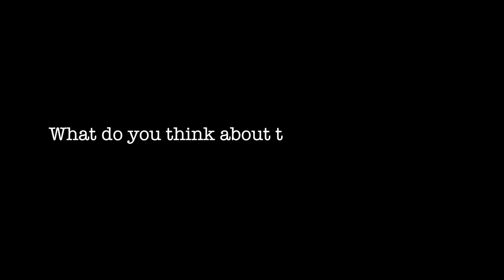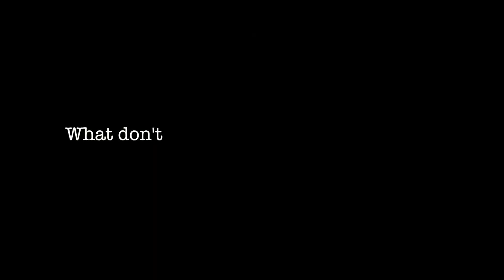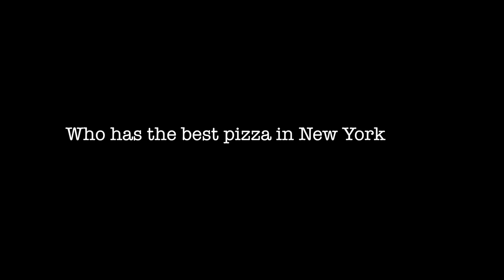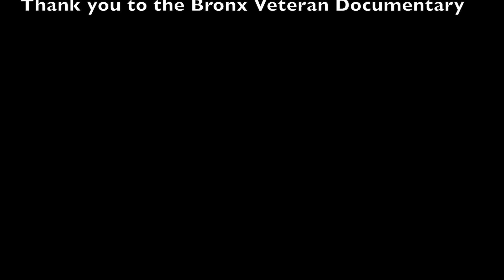The New Yorker's Series Episode 2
Today, we had the privilege of interviewing Mr. Gonzalo Duran, the esteemed CEO of Devil Dog USA Inc. and the Honorable District Leader of the 79th District.

During our conversation, we engaged Mr. Duran in a series of inquiries, delving into his perspectives on his profound affections and areas of concern for the vibrant metropolis of New York City.